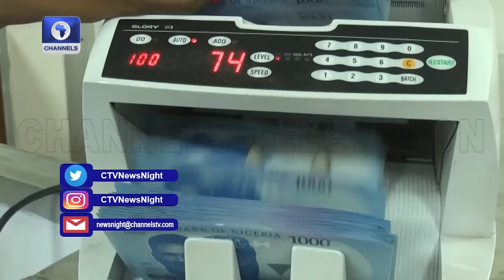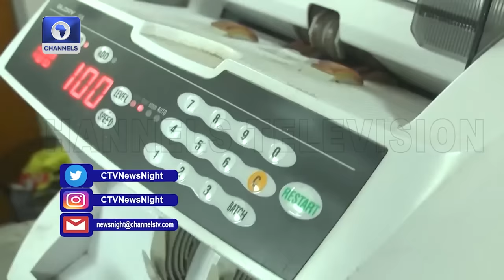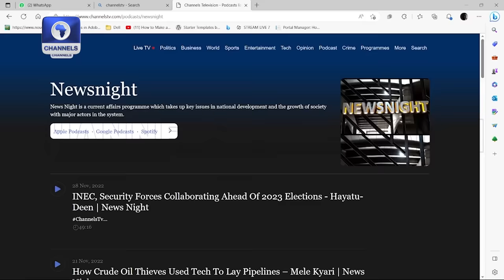Why Tinubu's Govt Should Avoid Policy Inconsistency - Obiora Okonkwo | News Night